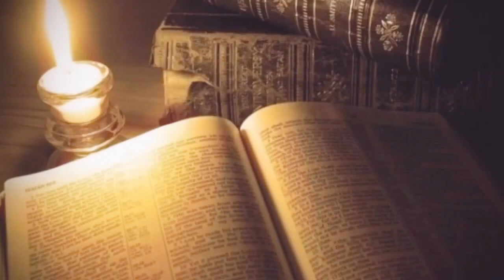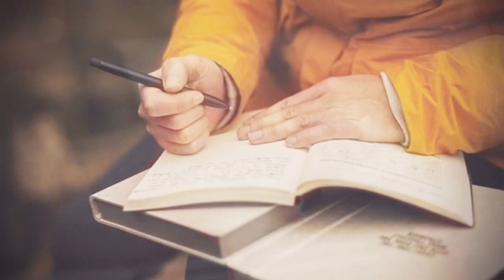“El Señor de las Canas” poema de Joel Caruci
Dedicado Al Día De Los Padres... Con La Hermosa Voz De María Shabby...